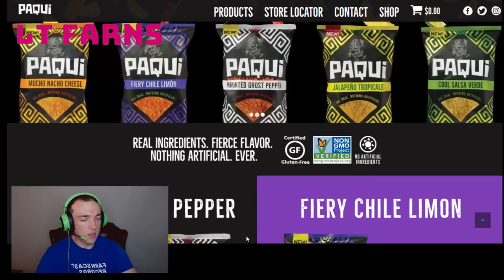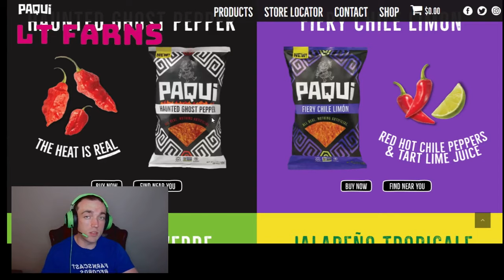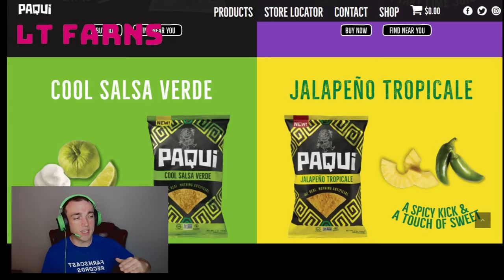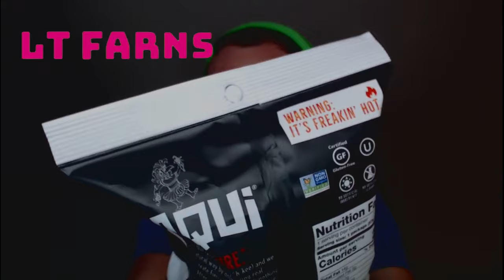Paqui Haunted Ghost Pepper Chips Product Review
Lt Farns reviews the Haunted Ghost Pepper Chips from the Austin Texas based Paqui corporation in the 2nd episode of the Midnight Snack